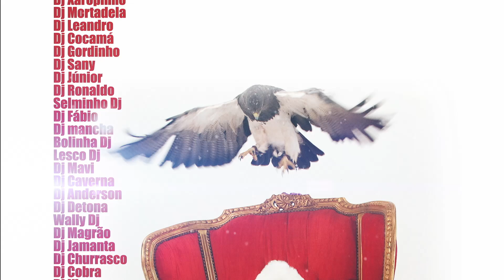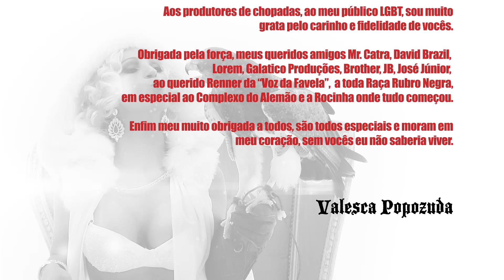Valesca Popozuda - Beijinho no Ombro (Official Music Video HD)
Produção Audiovisual Profissional para Destacar Sua Arte!

Na BLACKME - Black Music & Entertainment, transformamos suas ideias em produções audiovisuais de alto nível.

Se você quer um vídeo impactante para alavancar sua música ou marca, nossa equipe cuida de tudo: captação, edição e direção criativa, entregando um resultado que se destaca no mercado.

Fale conosco e leve seu projeto para o próximo nível!

Direção: MAP STYLE
Direção de Fotografia; Juarez Pavelak
Produção: SAWABONA

Valesca Popozuda em seu primeiro clipe oficial "Beijinho No Ombro". Faça o download da faixa no iTunes

Autores: Wallace Vianna/ André Vieira/ Leandro Pardal

BEIJINHO NO OMBRO
Desejo a todas inimigas vida longa
Pra que elas vejam cada dia mais nossa vitória
Bateu de frente é só tiro, porrada e bomba
Aqui dois papos não se cria e não faz história

Acredito em Deus faço ele de escudo
Late mais alto que daqui eu não te escuto
Do camarote quase não dá pra te ver
Tá rachando a cara, tá querendo aparecer

Não sou covarde, já tô pronta pro combate
Keep calm e deixa de recalque
O meu sensor de periguete explodiu
Pega sua Inveja e vai pra... (rala sua mandada)

Beijinho no ombro pro recalque passar longe
Beijinho no ombro só pras invejosas de plantão
Beijinho no ombro só quem fecha com o bonde
Beijinho no ombro só quem tem disposição